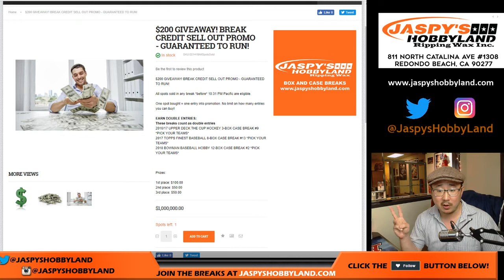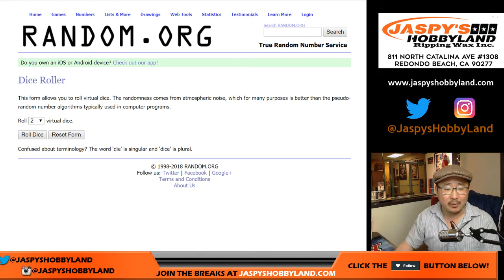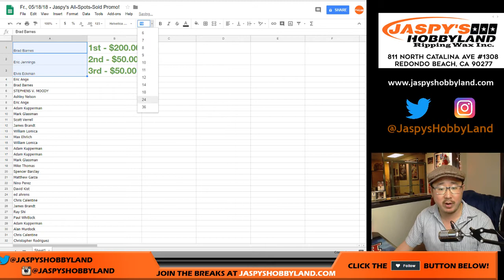Fr., 05/18/18 - Jaspy's All-Spots-Sold Promo!